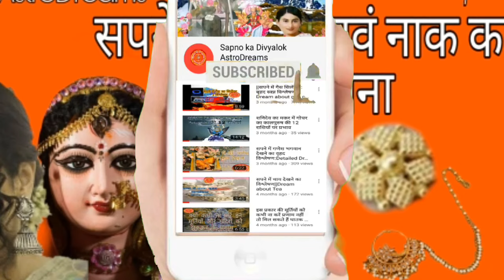सपने में नथनी देखना||सपने में कोका देखना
सपने में नथ कोका नाक की तीली देखना,  सपने में नाक की  नथ कोका नाक की तीली टूटी हुई देखना,  सपने में नथ कोका नाक की तीली पहनना इत्यादि सपनों का विश्लेषण जानिए इस विडियो के द्वारा ।